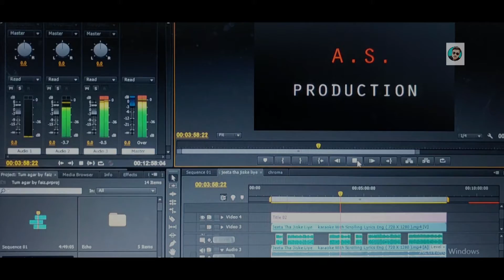Jeeta Tha Jiske Liye | Cover By - Pulkit Maurya & Faiz Khan | Dilwale | Kumar Sanu | Alka Yagnik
Cover of " Jeeta Tha jiske Liye" from the movie (Dilwale-1994) starring Ajay Devgan,Rabeena Tondon,Sunil Shetty,etc.

COVER SONG CREDIT::
Singer -Pulkit Maurya &Faiz khan
Asst.Music Dir.-Pulkit ,Faiz
Mix & Master - Aman Srivastava
Director-Aman Stivastava
Produced - A.S Production.

ORIGINAL SONG CREDIT:
Movie - Dilwale(1994)
Lyrics - Sameer

Special thanks to Somendra Singh